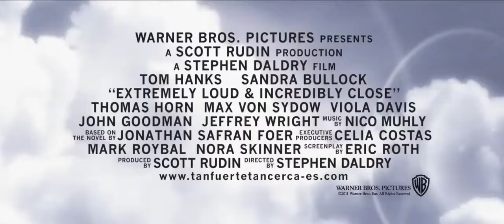Tan fuerte, tan cerca | Trailer español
Narra la odisea de un chico joven que empieza con una pérdida desgarradora y termina con el poder curativo del auto-descubrimiento, con los trágicos sucesos del 11 de septiembre como telón de fondo.